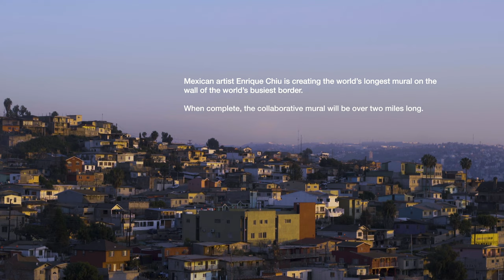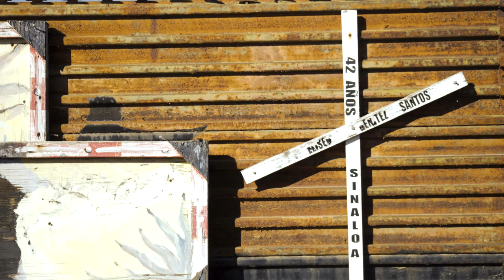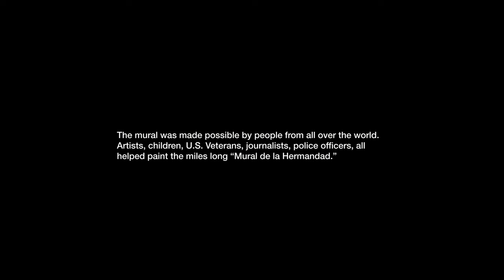This Side Has Dreams Too: The Story of a Border Wall Muralist | Short Documentary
Enrique Chiu is painting the longest mural in the world on the border wall separating Mexico and the United States. Chiu's mural, "El Mural de la Hermandad" or "The Brotherhood Mural" is a miles long collaborative work that has become an inspiration to Tijuana’s immigrant community and a poetic response to U.S. immigration policy and political theater.

Chiu received formal permission from the Mexican government to paint on the Mexican side of the wall and off-the-record consent from U.S. border agents.

This Side Has Dreams Too premiered at the Santa Barbara International Film Festival in 2019.

"También de este lado Hay sueños" | La historia de una muralista fronteriza
Enrique Chiu está pintando el mural más largo del mundo en el muro fronterizo que separa a México de Estados Unidos. El mural de Chiu, "El Mural de la Hermandad" es un trabajo colaborativo de millas de largo que se ha convertido en una inspiración para la comunidad inmigrante de Tijuana y una respuesta poética a la política de inmigración y al teatro político de Estados Unidos.

Chiu recibió un permiso formal del gobierno mexicano para pintar en el lado mexicano del muro y el consentimiento extraoficial de los agentes fronterizos estadounidenses.

"También de este lado Hay sueños" se estrenó en el Festival Internacional de Cine de Santa Bárbara en 2019.